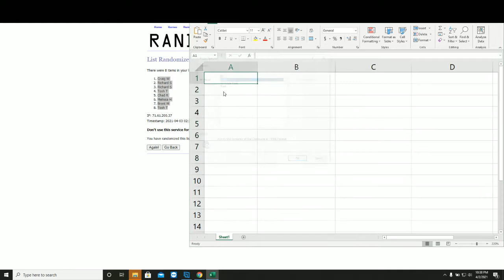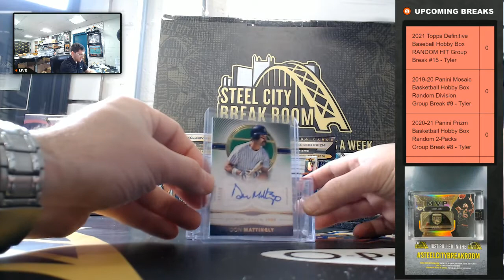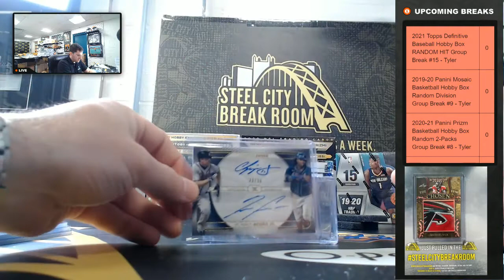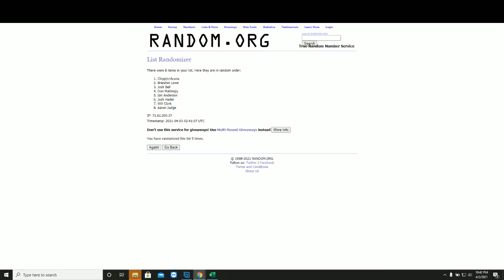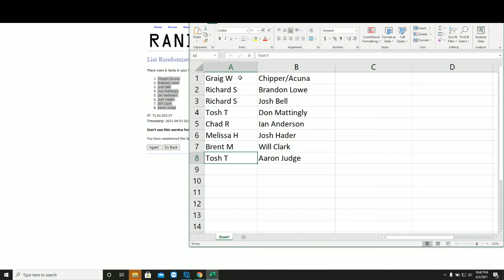2021 Topps Definitive Baseball Hobby Box RANDOM HIT Group Break #15 - Tyler